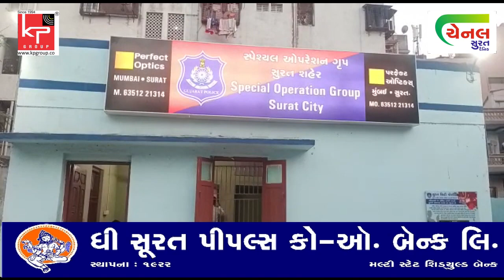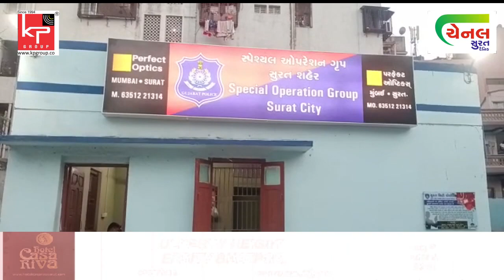અમદાવાદમાં ઝડપાયેલું ૧૦.૩૯ લાખનું MD ડ્રગસ મંગાવનાર સુરતથી ઝડપાયો